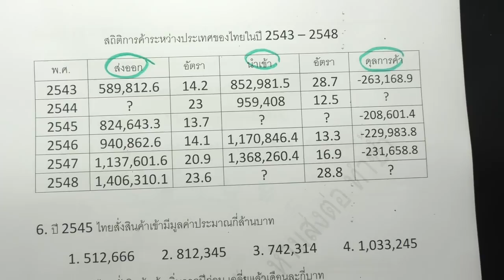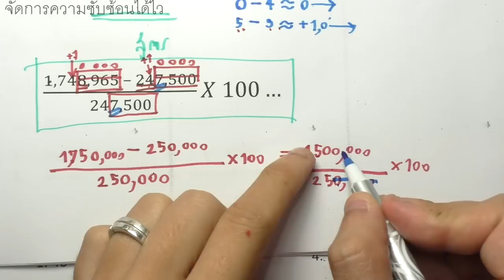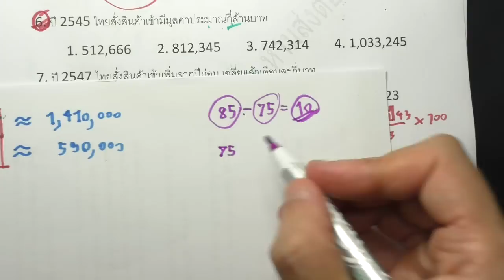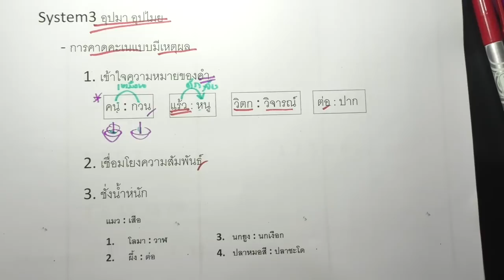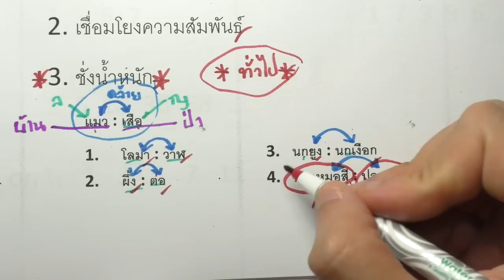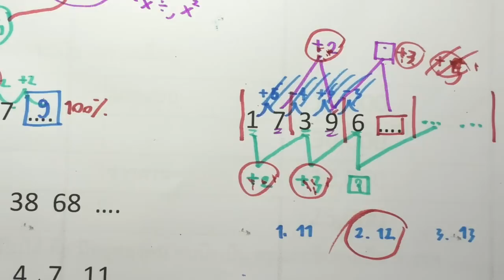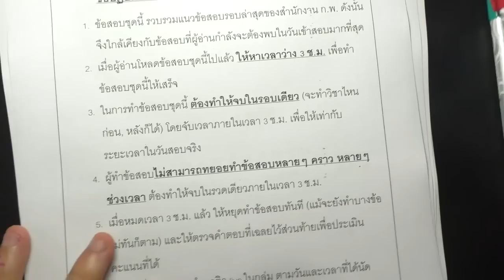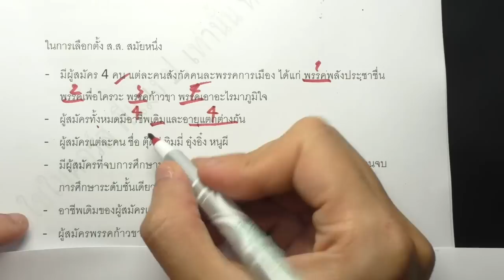แนะนำเคล็ดลับเตรียมสอบ ก.พ. สำหรับมือใหม่ (ตอนที่ 2/5)